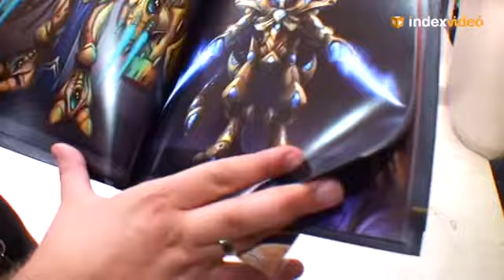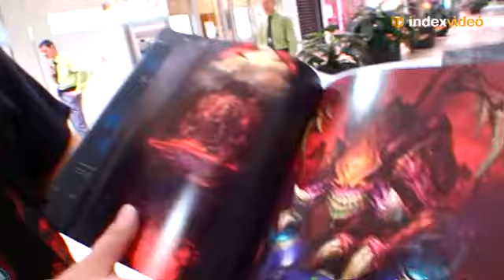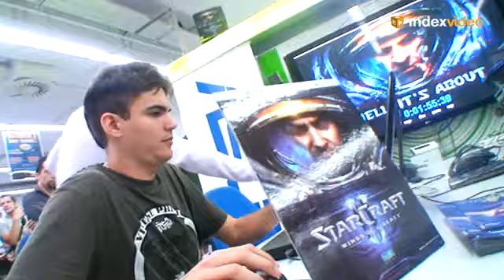Azért szeretem, mert nyomasztó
Starcraft II launch party Index videó